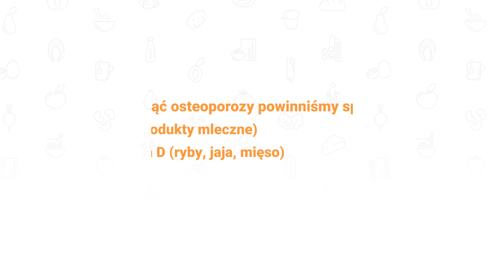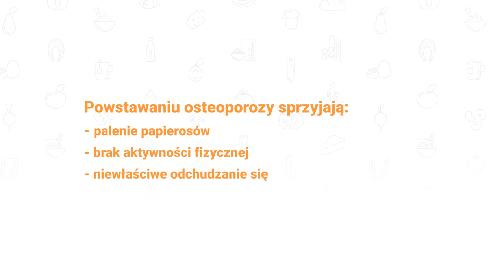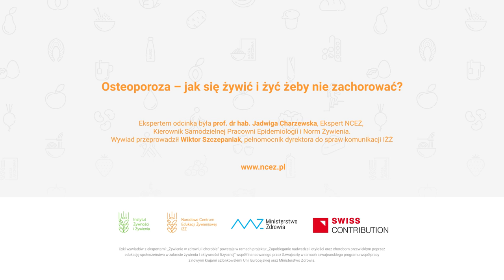Osteoporoza – jak się żywić i żyć, żeby nie zachorować?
Najczęściej osteoporoza jest ona diagnozowana w momencie pierwszego złamania kości, co spowodowane jest nieodwracalnymi zmianami, jakie już zaszły w masie i mikroarchitekturze tej tkanki. Rozpoznanie osteoporozy w chwili złamania zawsze jest postępowaniem spóźnionym. Obecnie wiemy, że realnym ratunkiem przed zachorowaniem na osteoporozę jest nie lek, lecz działania zapobiegawcze rozpoczęte w jak najwcześniejszej fazie życia.